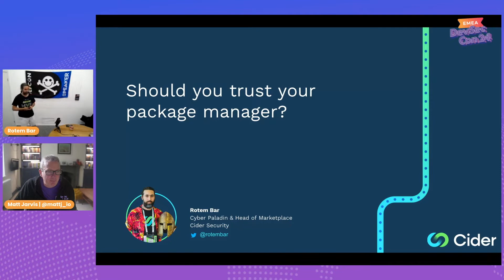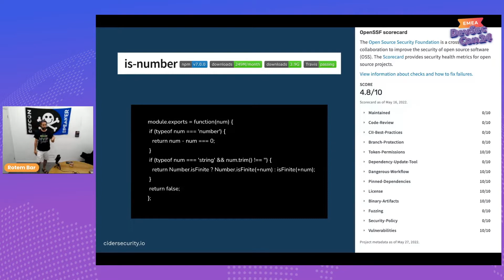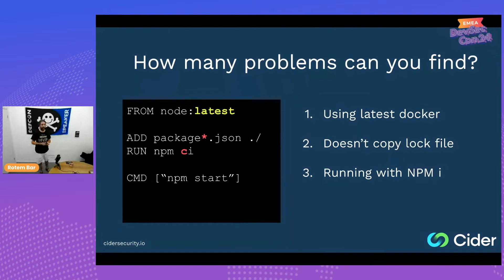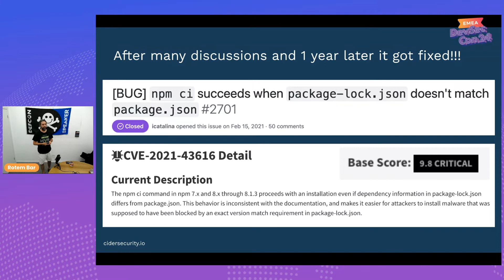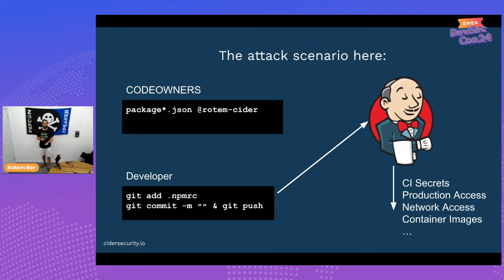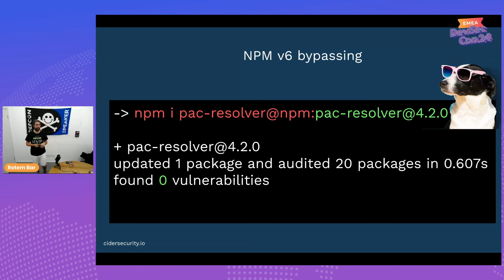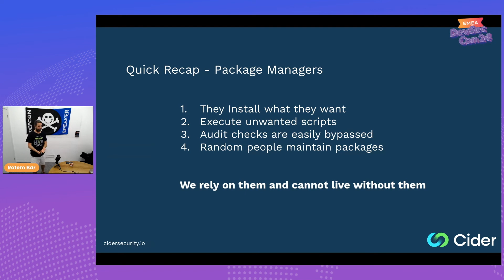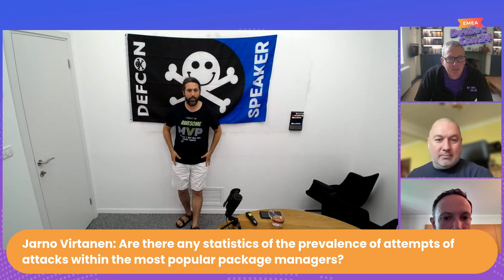Do you trust your package manager? with Rotem Bar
All of us are using package managers on a day to day basis, if on our computers, in our ci/cd environments, or in our production environments.

The package managers are here to help us, download our dependencies and make sure we are using up to date versions without harming our stability and security

But sometimes, as they are also code and were built and designed by humans, the package managers fail us. This session will focus on the possible problems that can be introduced by our package managers

We will show you our research about different package managers, How we executed code through them, made the package manager download different dependencies , bypassing lock and hashing mechanisms, examples of bad practices starting from default AWS docker templates to insecure CI configurations.

This is a summary of research done in this crazy year where we learned how important it is to track down our dependencies.

Why is it not so easy to rely on the package managers which assist us.

🗣️ Join the DevSecOps Community on our Discord channel to discuss this talk with other security-focused practitioners!